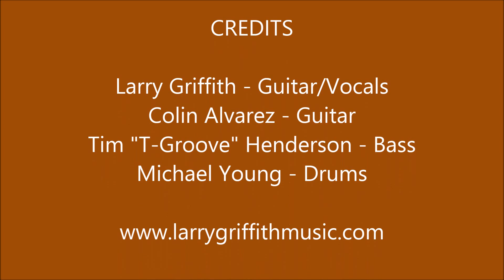Larry Griffith performing Howlin' Wolf's Evil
2015 Wolffest - Northside Tavern - Atlanta, GA 6/10/15
Larry Griffith - Guitar/Vocals
Colin Alvarez - Guitar
Tim Henderson - Bass
Michael Young - Drums

Video copyright Red Heifer Entertainment 2015